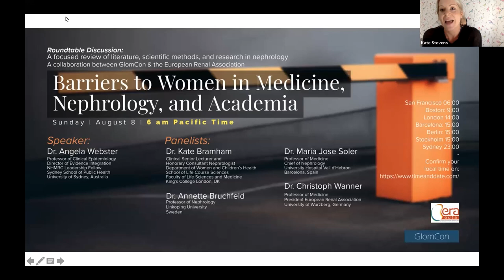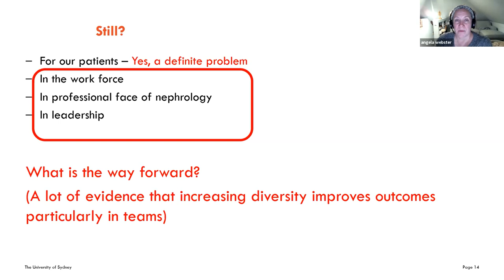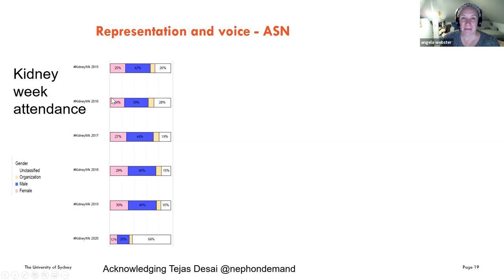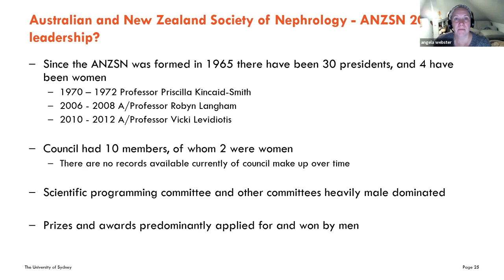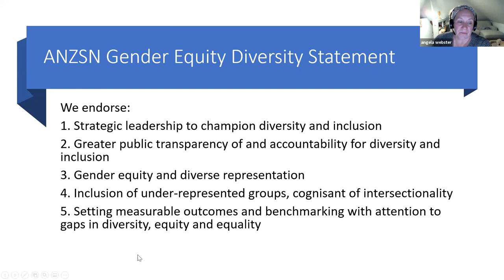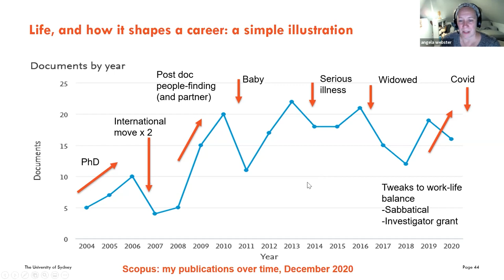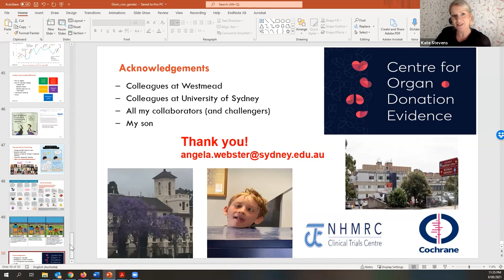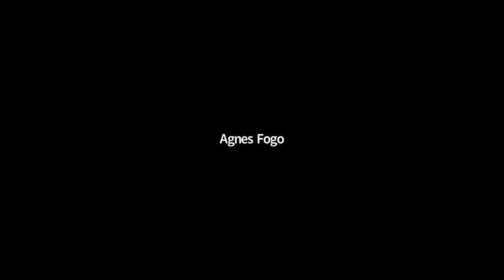Barriers to Women in Medicine, Nephrology, and Academia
Dr. Angela Webster
Dr. Kate Bramham
Dr. Annette Bruchfeld
Dr. Maria Jose Soler
Dr. Christoph Wanner